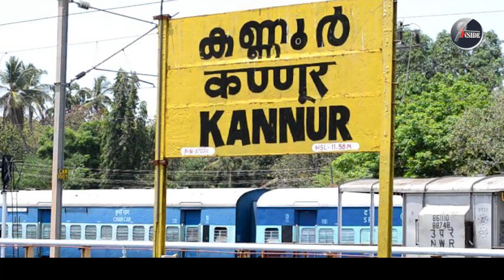കണ്ണൂരില്‍ വന്‍ ജാഗ്രത